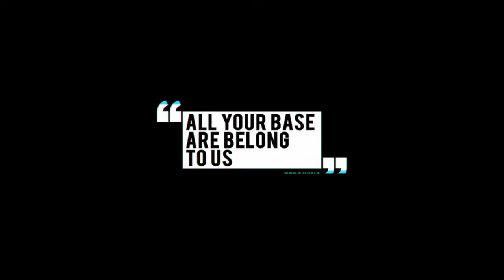Vídeo Reseña CONTROL